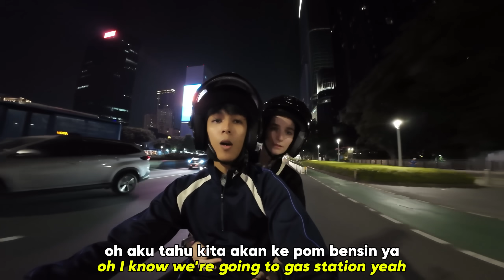AJAK PACAR BULE KELILING JAKARTA NAIK ASTREA TUA!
In this video Aku dan Nadia Riding malem naik motor Astrea Tua! dan Nadia suka banget guys!